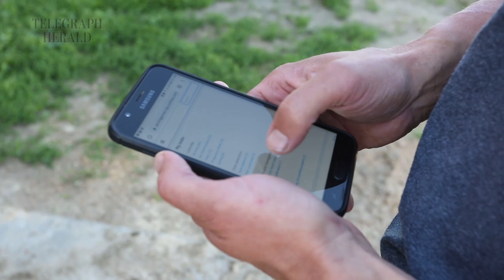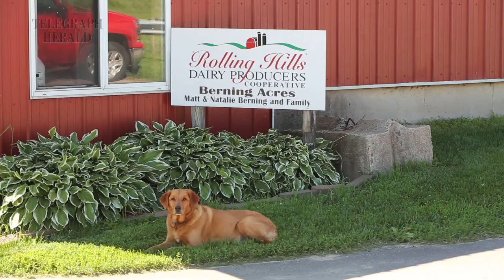TH farm family: Berning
Matt Berning, of Berning Acres dairy farm, discusses the farm and how it operates.